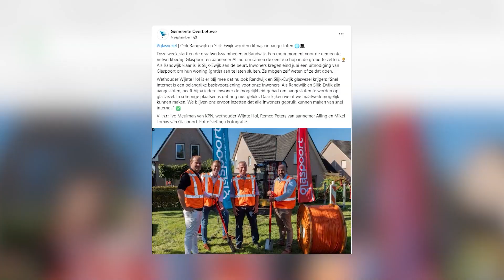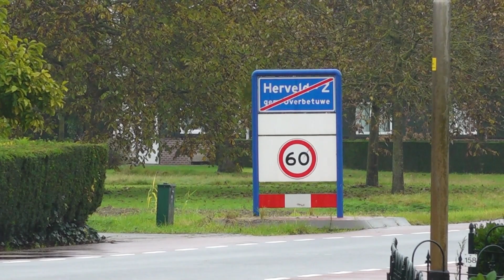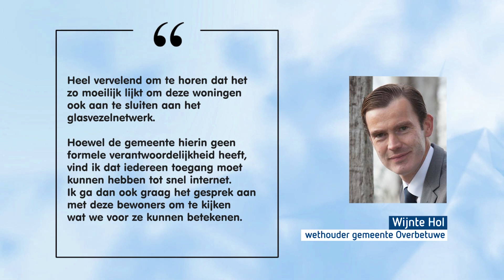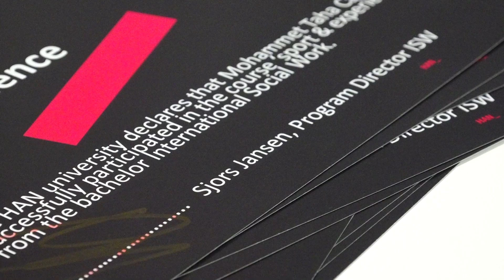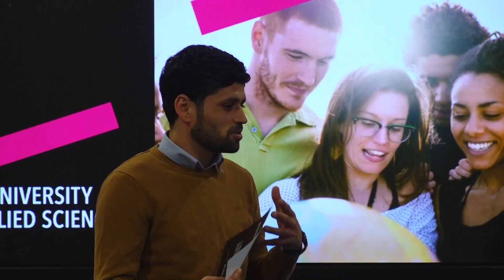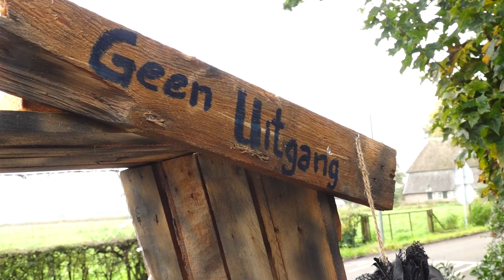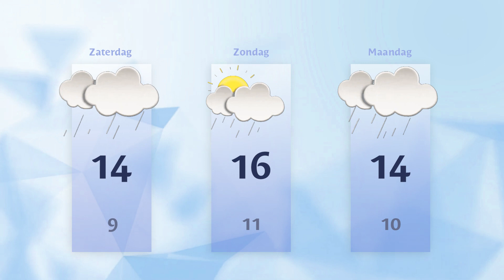Vrijdag 27 oktober 2023 || RN7 REGIONIEUWS